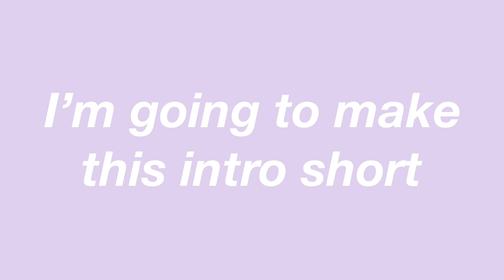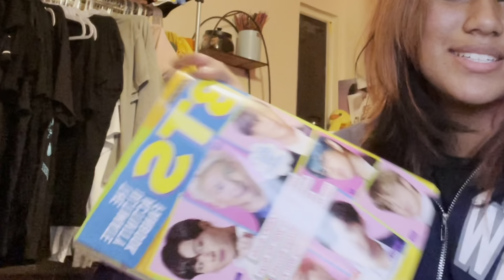10.19.21 VLOG [ day with me ]